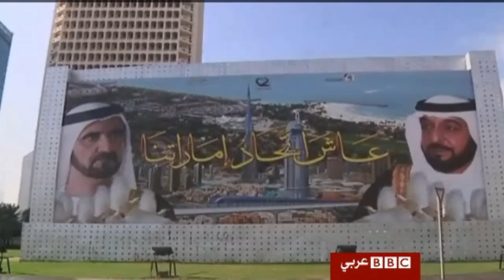افتتاح "برج دبي" أعلى مبنى في العالم اليوم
يفتتح اليوم في دبي أعلى مبنى في العالم، حيث يزيد ارتفاعه على 800 متر ويتألف من 160 طابقا.